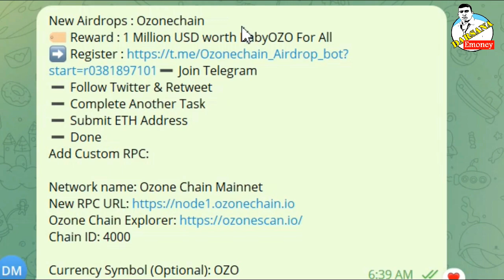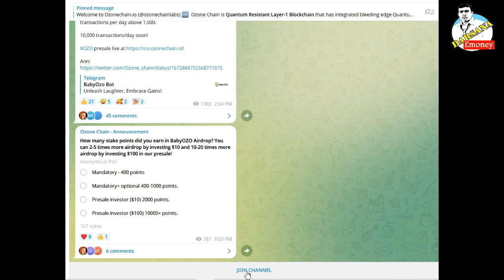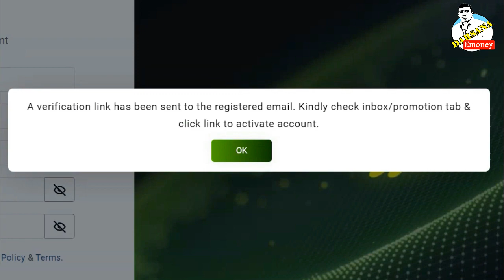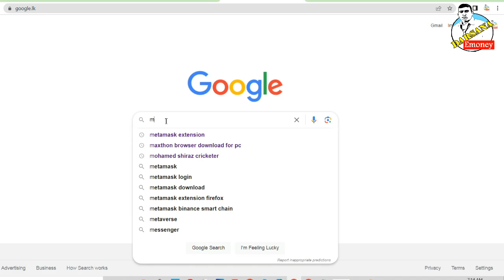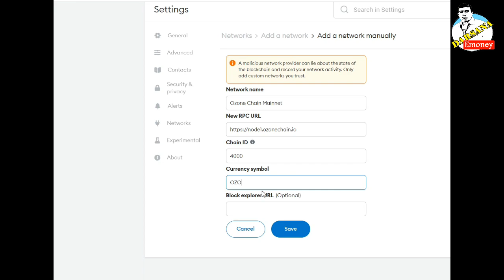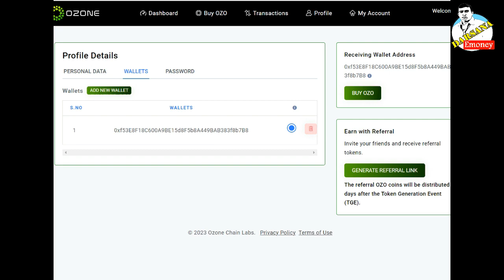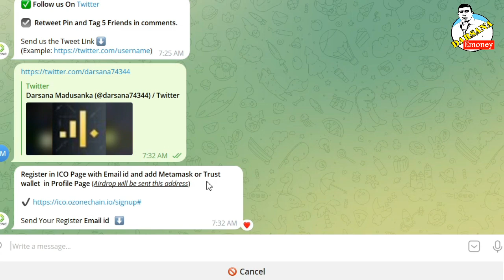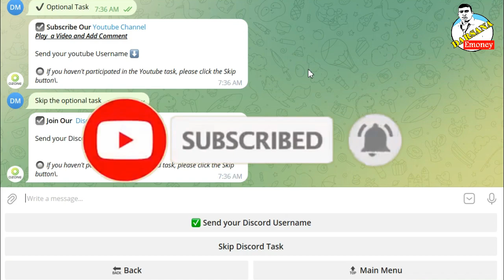NEW INSTANT RECEIVED AIRDROP | BABYOZO AIRDROP | FREE NO INVESTMENT | Metamask Trust Wallet Airdrop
$BabyOZO Airdrop
1 Million Wallets & 10 Million Transactions in Ozonechain incoming

SL E-Money
Singhe Airdrops

How To Earn Money Online | How To Earn Money Online Sinhala
Bitcoin Earning Sinhala | Bitcoin Earning Sites
How to amke money online sinhala 2023
How to amke moeny online sinhala 2023 Online sinhala 2023